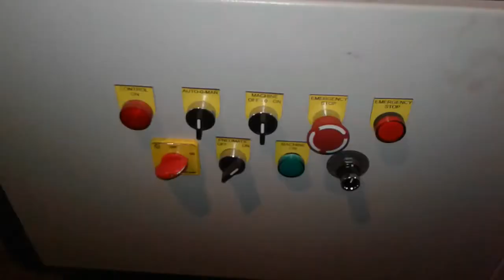200 Ltr. Barrel Round Screen Printing Machine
We are successfully ranked among well-known manufacturers of Screen Printing Machine, Pad Printing Machine, Round Printing Machines, UV Spot coating machines, UV Coating and Curing Machines
This machine can  printing of 200 ltr. drum.  for futher query contract